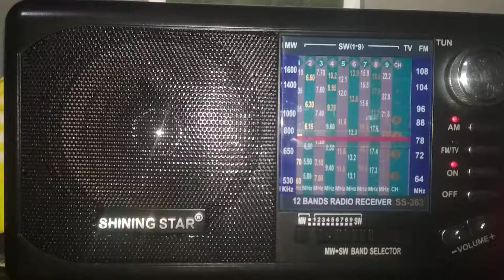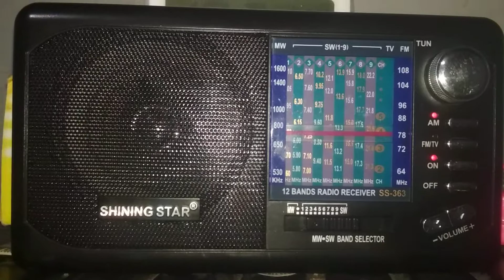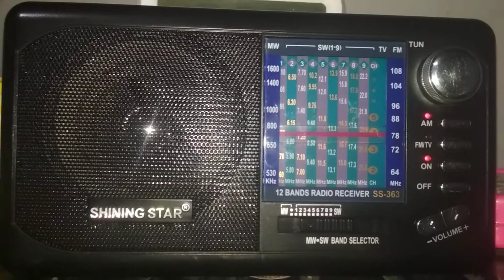KBS World Radio in Chinese sign-on 9770KHz at 1130UTC 29 06 2021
Service Name: KBS World Radio
Chinese simplified:韩国国际广播电台

QTH: Girian, North Sulawesi, Indonesia
Tx Site: Kimjae 🇰🇷
Tx Power: 100KW
Distance: 3826KM
Broadcast Target: South-East Asia